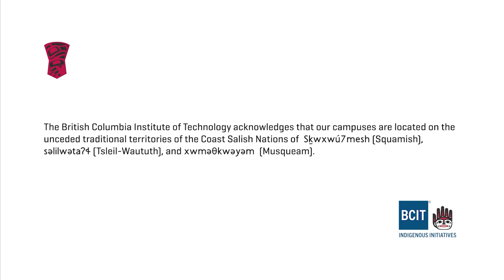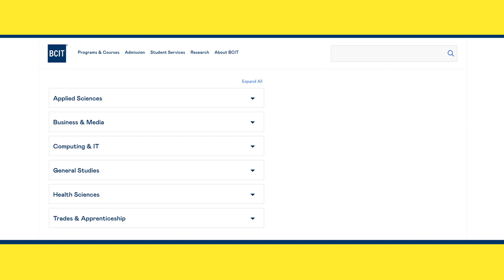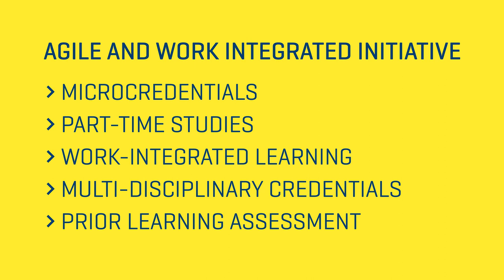Inside BCIT | Agile and work-integrated learning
In this Inside BCIT video, President Kathy Kinloch chats with Eric Fry, Associate Dean, Agile and Work-Integrated Learning, about how our applied, flexible, and industry-focused learning pathways are preparing students to be job-ready for a future-proof career.

0:00 Inside BCIT – Agile Learning
0:28 Agile and Work-Integrated Learning - Intro
0:39  Agile Learning
0:50 Agile Initiative
1:07  Work-Integrated Learning Partnerships
1:38 Student Success Story